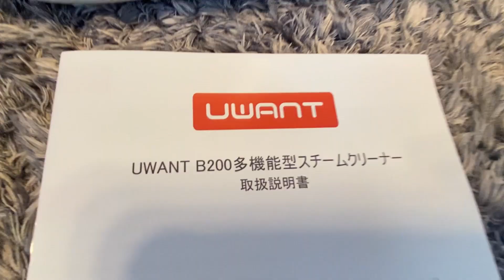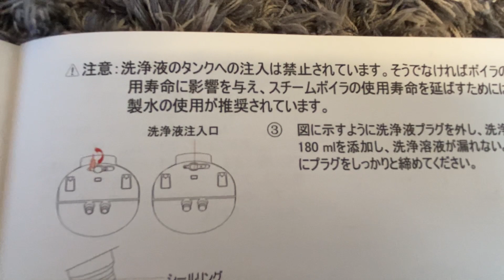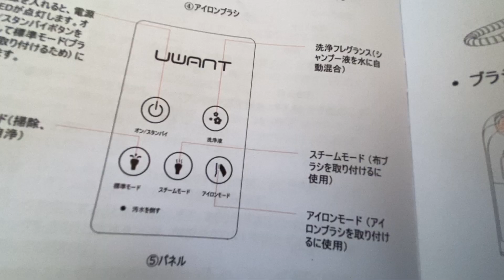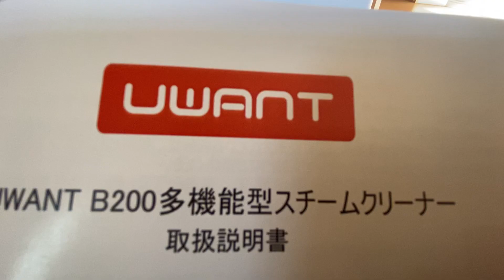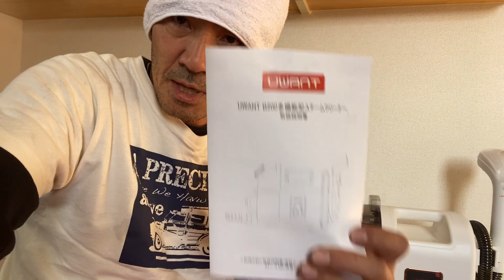【UWANT】高温スチームクリーナーで防カビ防ダニ【アイロン】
今回使用したスチームクリーナー
ガンコな汚れは高温のスチームで溶かして落とせます。
汚れの他、高温スチームでダニの除去、防カビ等も期待できそうです。
小さな子供や、ペットのいるご家庭の掃除に最適だと思います。

商品名:スチームクリーナー「UWANT B200」
提供元:AFU ストア

・12000Pa強力吸引、あらゆる布製品をスッキリきれいに

・100℃以上の高温スチームで汚れをキレイに落として除菌！

・セルフクリーニング機能搭載、掃除後の面倒なお手入れは必要なく、いつでも清潔に